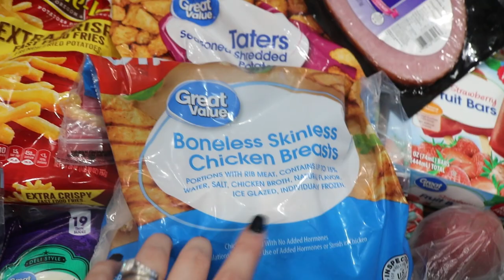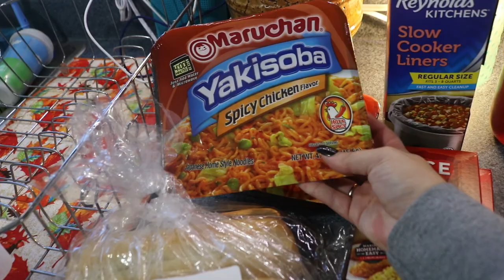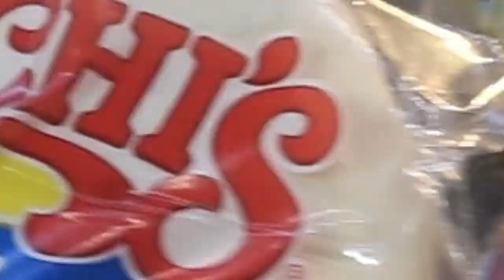WALMART GROCERY HAUL || YOUNG FAMILY